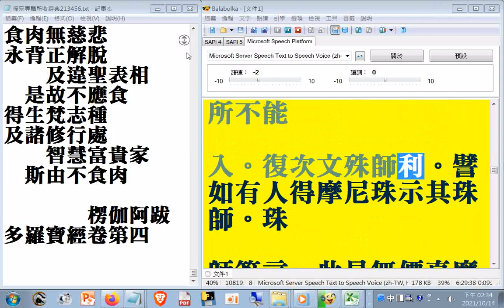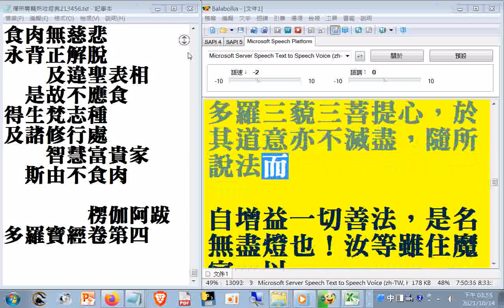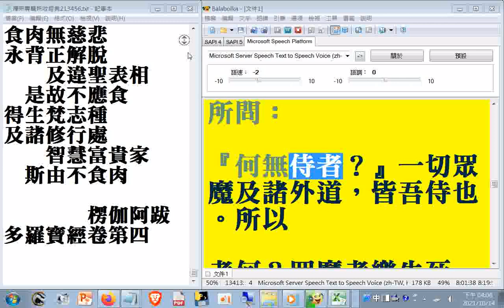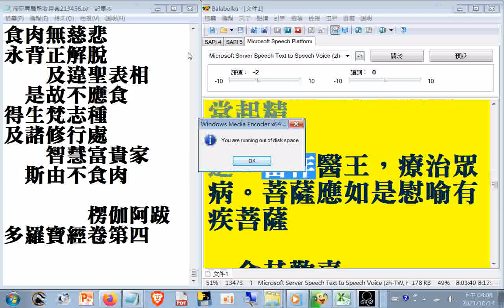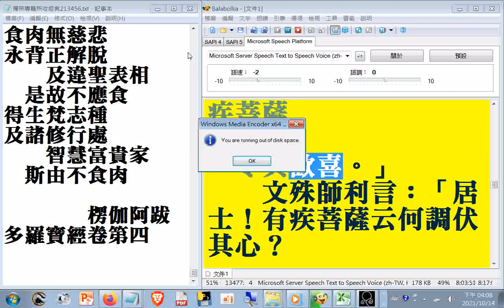逐字唸02六祖大師法寶壇經（元 宗寶 編）+01 南宗頓教最上大乘摩訶般若波羅蜜經六祖壇經（唐 法海 集記） +03 金剛般若波羅蜜經（姚秦 鳩摩羅什 譯）+04 文殊師利所說摩訶般若波羅蜜經...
（梁　曼陀羅仙　譯） +05　維摩詰所說經（姚秦　鳩摩羅什　譯） A
時間戳記 2:37:03 六祖壇經附錄--六祖大師緣記外記
（01文字較多有問題，是壇經初期版本(可能較少人使用)，請網路搜尋新版本經文）請網友大德們擇其善者而從之，
其不善者搜尋網路參考資源改之)
時間戳記 4:46:39 金剛經